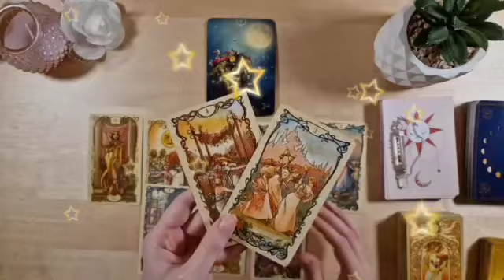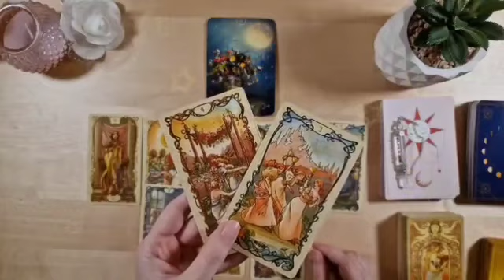برج الاسد ♌ سعاده بعد أسى😍تخرجه وتمنعه من العوده✋فرحة للقلب♥️